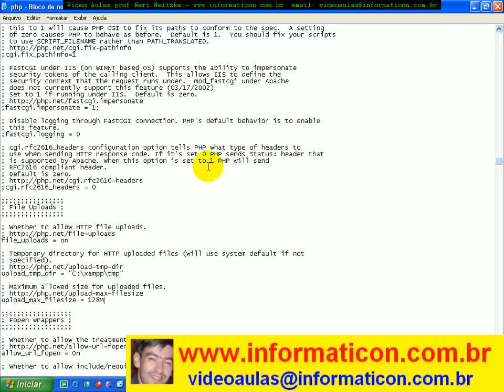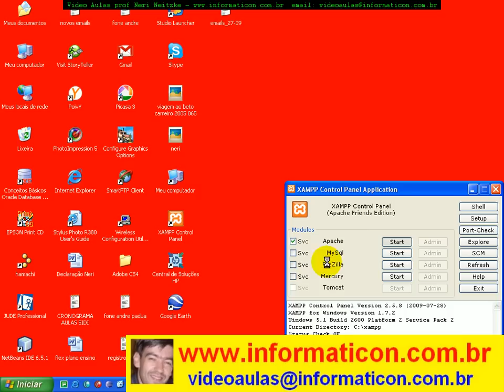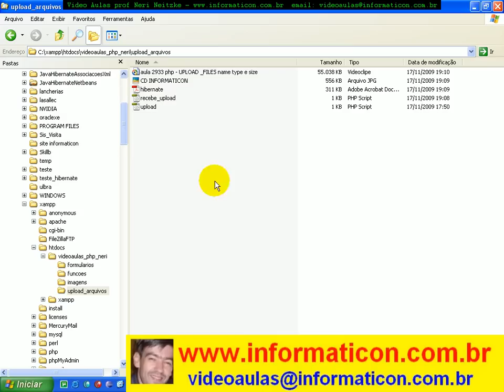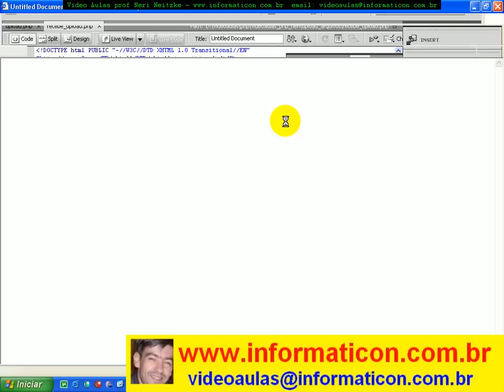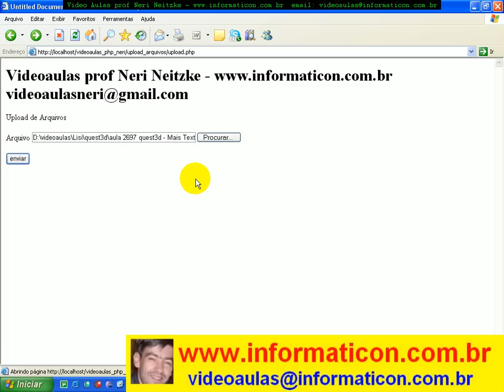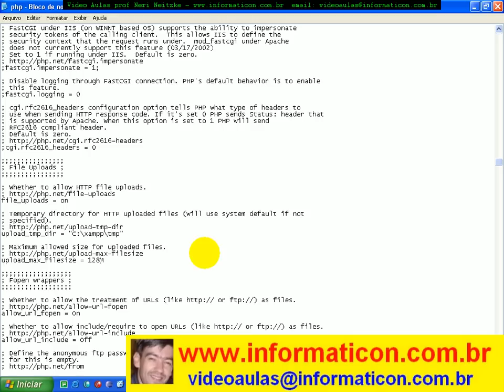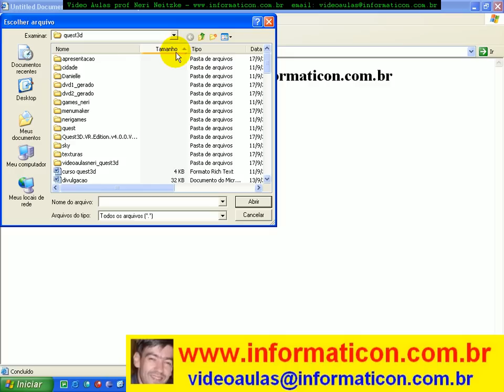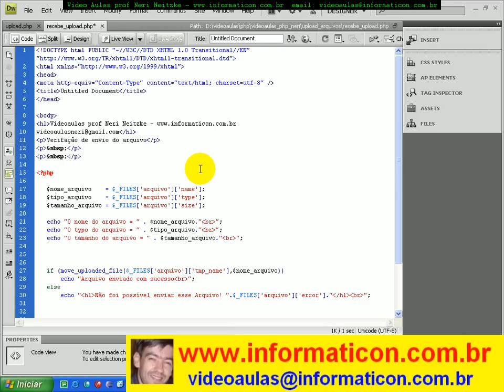aula 2935 php - Mais sobre upload de arquivos para o servidor.avi